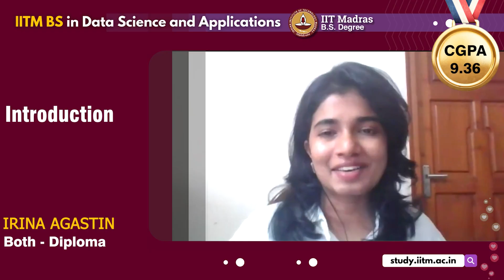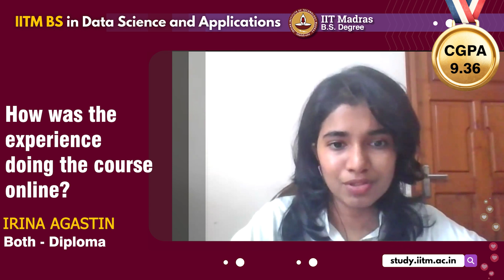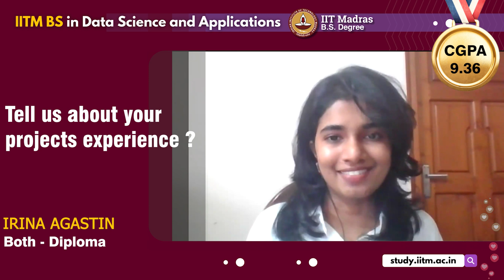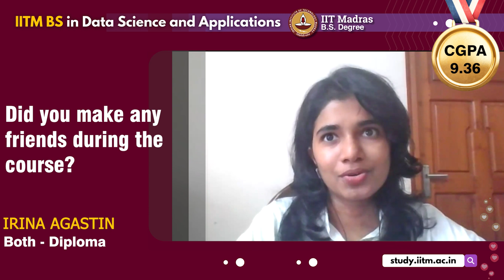Irina, the Kottayam Girl, States: ""The Platform is Virtual, but the Experience is Very Real.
Irina highlights how the Machine Learning course emphasizes a holistic understanding of the entire process rather than fragmented concepts."